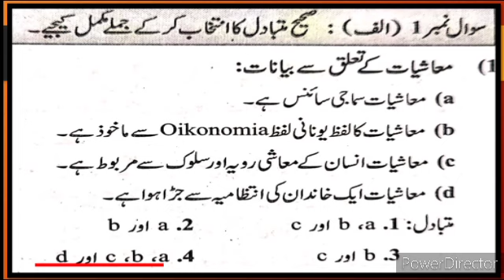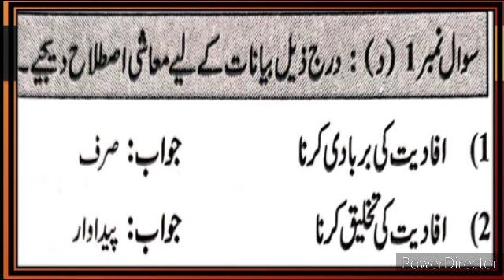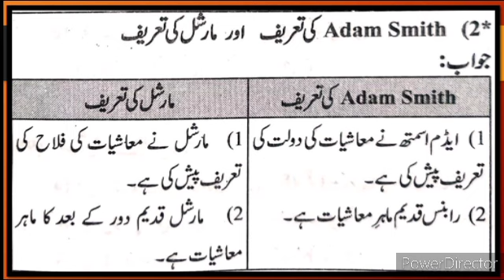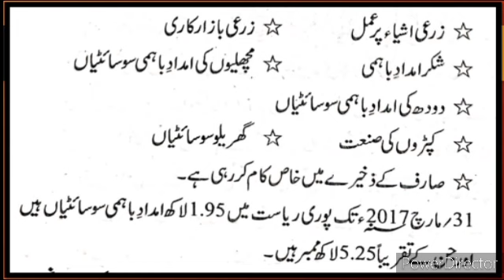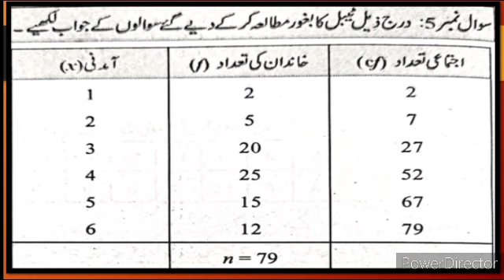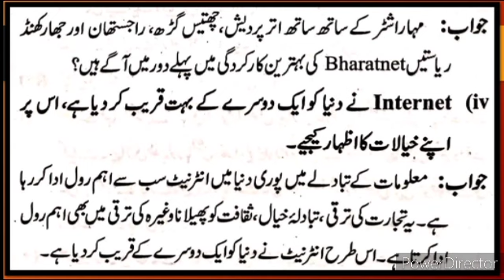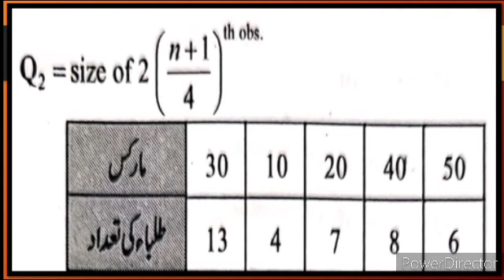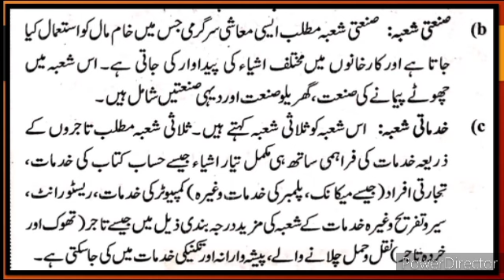11th Economics First Term Solved Exam Paper Question Answer Urdu Medium State Board معاشیات میقات او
11th economics First Term Solved Exam Paper Question Answer Urdu Medium State Board New Syllabus گیارھویں معاشیات میقات اول جوابات
اردو میڈیم
Urdu Medium video gives you complete information and Explanation about the chapter no 1 12th economics New syllabus URDU Medium channel by sir Abdul Sattar Khan provide quality online education for students of economics Urdu medium economic.
11theconomicsurdumedium Xiith class urdu Medium Urdu New Syllabus Ch 12th economics Question Answer
barhvin maashiyaat t Sawal Jawab 12th economics Urdu Medium
xiith economicsy Urdu Medium
HSC Urdu Medium maashiyaat Sawal Jawab economics Question Answer